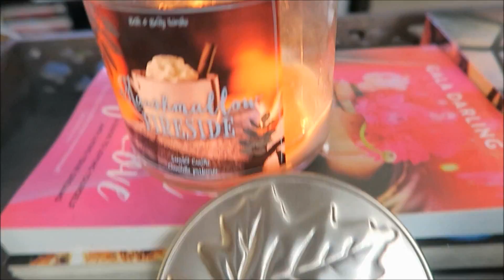Get Ready With Me : Dierks Bentley Concert